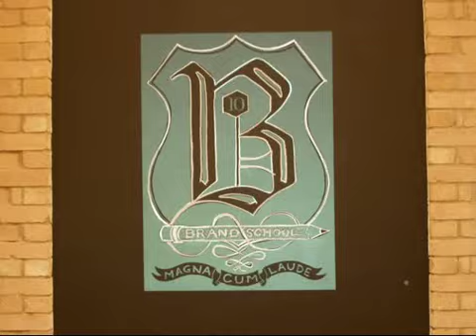The Brandschool Room at 10 Associates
The new Brandschool logo makes it on the walls at 10 Associates in the' Brandschool Room'.